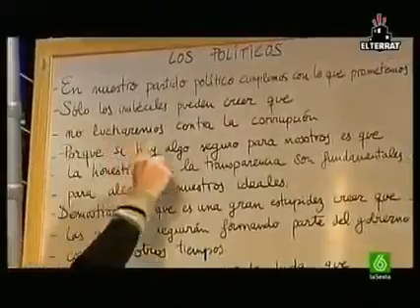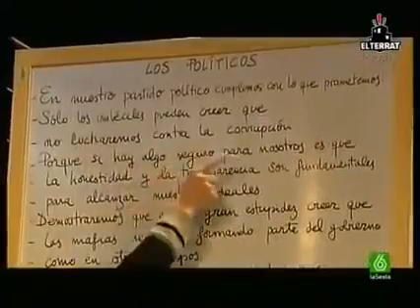El programa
Humor político, principios reversibles programa político flexible